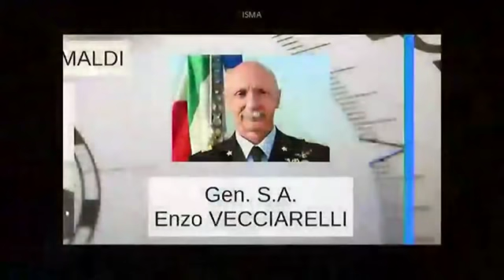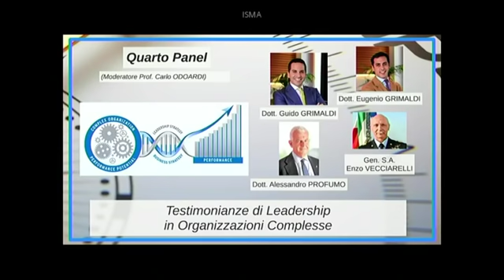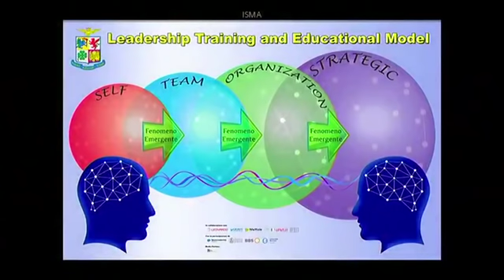Il Capo di SMA Gen.SA Enzo Vecciarelli alla "Conferenza nazionale sulla formazione alla leadership"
Giorno 20 giugno 2018 presso l'Istituto di Scienze Militari Aeronautiche di Firenze si sono incontrati rappresentanti delle istituzioni, del mondo accademico, dell'industria, della ricerca, della Difesa e le più alte cariche dell'Aeronautica Militare per la "Conferenza nazionale sulla formazione alla leadership". Nel video l'intervento del Capo di Stato Maggiore dell'Aeronautica Militare, Gen. S.A. Enzo Vecciarelli, e le Q&A del 4° Panel.